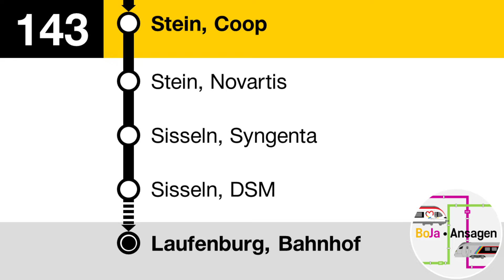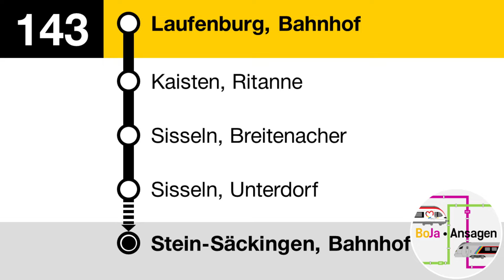Postauto Ansagen | 143 Stein-Säckingen - Laufenburg | BoJa Ansagen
Kurzbeschreibung:
Linie: 143 Stein-Säckingen - Stein AG - Sisseln - Kaisten - Laufenburg
Takt: 60'
Fahrzeit: 17 Minuten
Mehr von Bovy
Direkt zu meinem YT Kanal: @spotterbovy
Mehr von Jan
Direkt zu meinem YT Kanal: @seetalspotter4549
Timestaps:
00:00 Stein-Säckingen, Bahnhof Begrüssung
00:14 - Stein, Züricherstrasse
00:20 - Coop
00:25 - Norvartis
00:30 Sisseln, Syngenta
00:36 - DSM
00:41 - Unterdorf
00:47 - Breitenacher
00:52 Kaisten, Ritanne
00:58 - Unterdorf
01:04 - Gemeindehaus
01:09 Laufenburg, Werkstrasse
01:15 - Blauen
01:21 - Bahnhof Verabschiedung

01:29 Laufenburg, Bahnhof Begrüssung

01:43 - Stein-Säckingen, Bahnhof Verabschiedung

01:52 Abspann